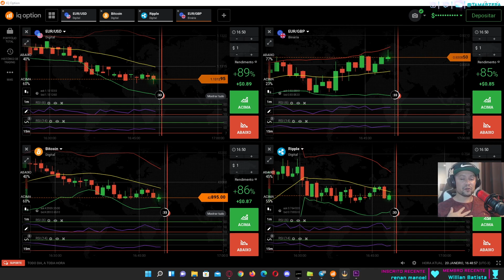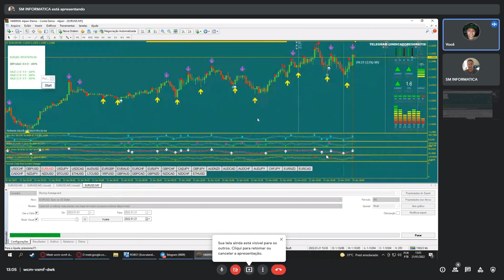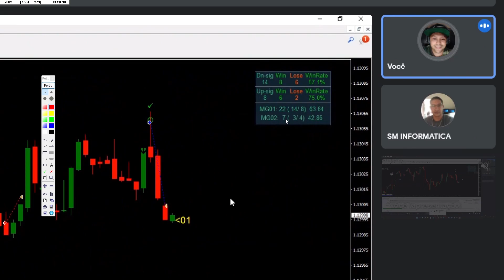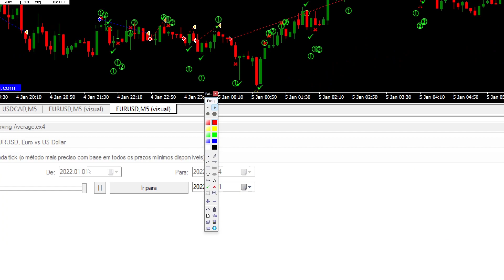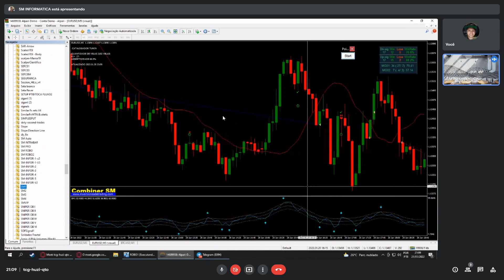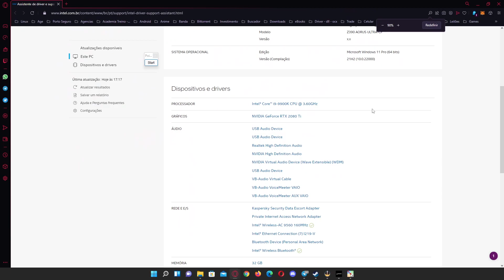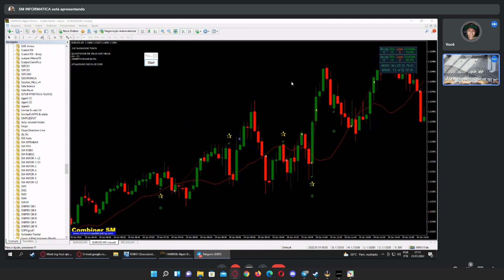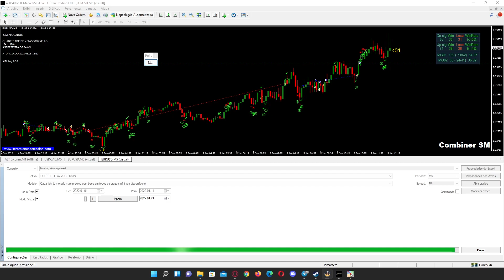| Backtest do indicador Bau do Tesouro V3 | MT4 | TickStory | M5 |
Meu contato Telegram, Instagram e Facebook:
@tamarzera (Pessoal)

Grupos do Telegram (Todo material nesse grupo é gratuito)